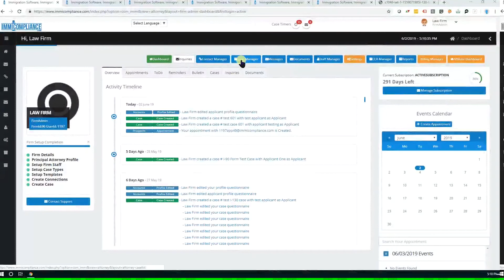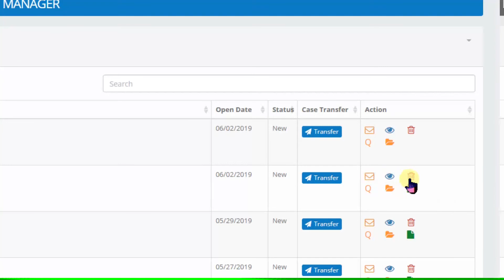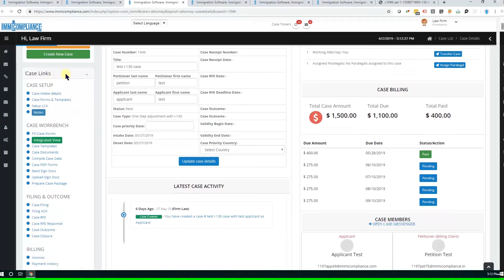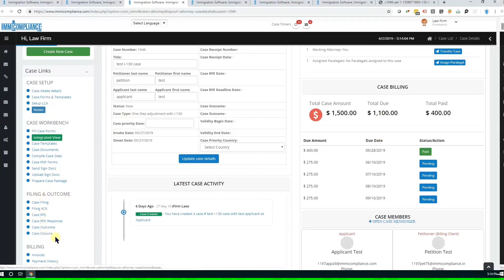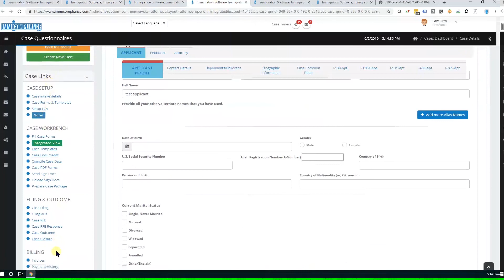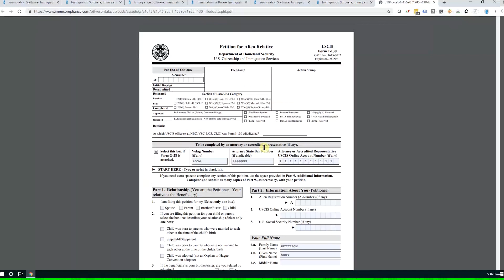Case Manager Overview | #1 immigration software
Here is the Case Manager overview of immicompliance, #1 immigration software for top law firms and attorneys to create cases